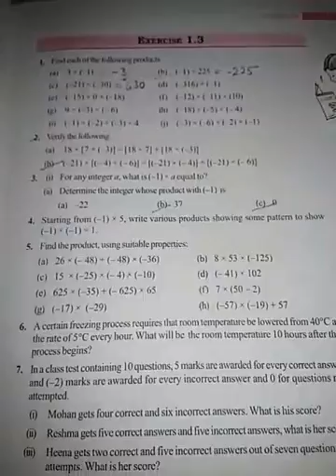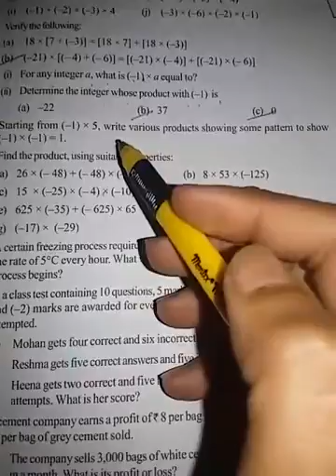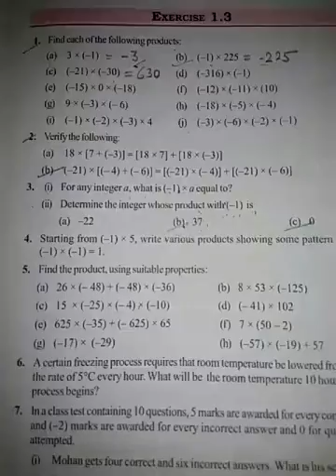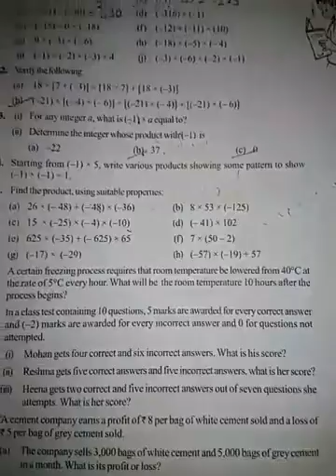7th exercise 1.3 part ll , verification